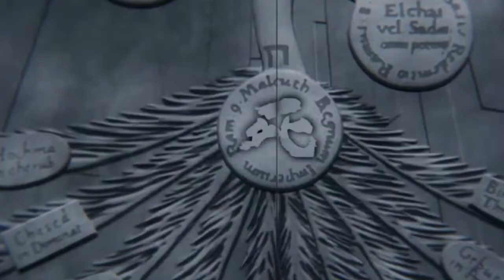[AMV/GMV] - Foco, Força e Fé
♠♠♠♠30 LIKES ?♠♠♠♠

•Anime:
Naruto Shippuuden
Noragami aragoto
Black Clover
Clannad
Darling in the franxx
Super 11
Final fantasy VII
Sword art online: alternative gun Gale online
Fullmetal alchemist
Re:Zero
Koe no katashi
Soul eater
God Eater
Rakudai kishi no Cavalari

•Game:
Honkai impact
League of Legends
Kritica

•Animes que voce precisa assistir:

Naruto
Dragon Ball
One Piece
Boruto
Bleach
Prison School
Owari no Seraph
Charlotte
Noragami
Tokyo Ghoul
DanMachi
Fate Stay
One Punch Man
Fairy Tail
Re:Zero Kara Hajimeru Isekai Sekaitsu
Redline
Cross Ange
Campione

•RECOMENDO

- Otaku Safadão
- Bount
- Chanty
- InfiniteZ
- Staz'
- TV AOF
- Akure
- BR Designer
- Souma
- NoobsEvolution
- Coala Maneiro
- React Brasil
- Canal Nostalgia
- MrPoladoful
- mateiformiga
- Caracol Raivoso
- Lusquinha
- Rodrigo Coelho
- Everson Zoio
- Dani Russo Tv
- SrGuii
- whinderssonnunes
-Luck

•RECOMEDO:

Zoeira Anime - Quanto e Mil Menos Sete
Rap do @TazerCraft @MikeLink1 @peqitw | Basara RapHomenagem 02
Finn VS. Mordecai | Duelo de Titãs
Analise #12 - Filme do Boruto (Parte 1/2)
Boruto?AMV?- Undone
ANIME CRACK 01# - Queria ? Morta
Peppa Pig vs Mussoumano | Batalha Cartoon
Break the Rules - AMV
Top 10 Animes Hentai - Ntop
NARUTO: A NOVA GERAÇAO | Player Solo
5 COISAS QUE TODO FÃ DE DRAGON BALL Ja FEZ
10 PIORES ANIMES QUE EU JA VI #1
7 ANIMES MAIS ESTRANHOS
Rap do Itachi o Ninja Renegado - Rap de animes - Rap do Naruto
ANIME CRACK 08# - ISSEI E OS PREDADOR DE PEREREKA ? FT.AMIGOS
Natsu Safadão #3 - UMA BULINADA NA LUCY
Um video merda sobre animes 5
Rap N3 - Uchiha Obito (Naruto)
Rap da Hinata ( Naruto ) | Princesa do Byakugan
Rap dos Hokages [Part. NerdLife, Rap Player, Atena, Quem Nunca, Drawzz, Flow Autentico]
UM MILHÃO DE INSCRITOS - CELLBIT ANIMADO
Nanatsu No Taizai - ZOEIRA #2.0
Anime Vines Compilation ROFL #4
?AMV - Acapella - 80k UOD's
Shingeki no kyojin - CRACK #2
Anime Vines OMFG #10
Anime Vines Compilation WTF #2
Cinquenta tons de estupro
BUMBUM GRANADA
Only one punch
Shingeki No Kyojin - CRACK #3 / O RETORNO
Zoeira Anime - BUMBUM GRANADA
Rap do Deadpool | Tauz RapTributo 15
Rap do Gaara - Rap de animes
Zoeira Animes #001
ANIME CRACK 10# - NOIS BOTA NELA
AS 10 TRANSFORMAÇÕES MAIS PICAS DOS ANIMES | Player
Solo
Top 10 Best Sexual Comedy Anime
Stark-san VS. Loucura de Otaku l BATALHA OTAKU #2
itaxe na vila ocuta de samamdreias 01 - puats,kibis i elicpoteres
FANTASTIC BABY !
Senpai não me notou? - Yandere Simulator
Tokyo Ghoul?A M V?The End is Where We Begin
naldo benny senta (KONDZILLA)
lucas e pabllo vittar paraiso
Um otaku Doidão & Kami Das depressaum
Tokyo Ghoul?A M V Can You Feel My Heart
To LOVE-Ru (Zueira #3)
Anime Vines Compilation OMFG #1
Natsu Safadão #2 - LUCY DO CORPO LINDO
Attack on Titan on CRACK
One Punch Man on